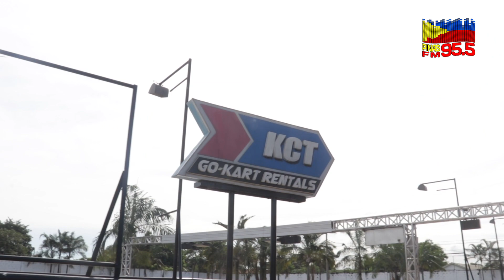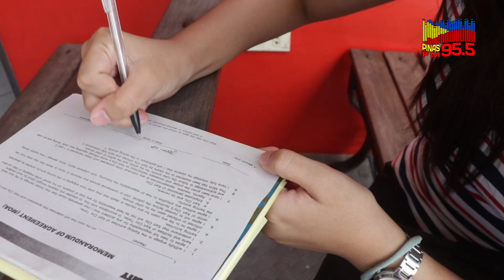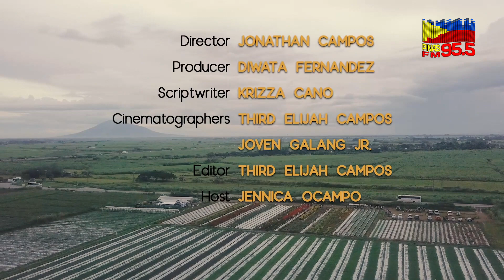PINNED: TARLAC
Mga Ka-Pinas, we are proud to bring you PINNED!

PINNED is a travel vlog that aims to make viewers Experience Beautiful Creations.

This is produced by our Tarlac Bureau. Enjoy!